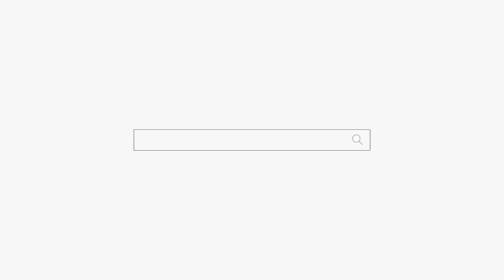울면서 따라다니는 죽은 남자친구... 용군TV 무당 무속인+동대문점집 왕십리점집 서울용한점집 서울유명한점집 강남점집 청량리점집 연화궁 설화궁주